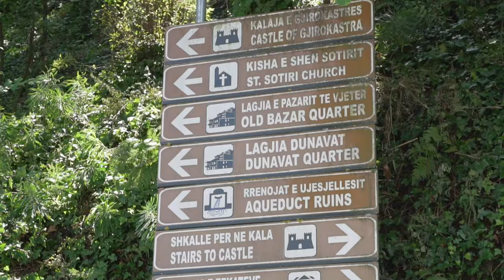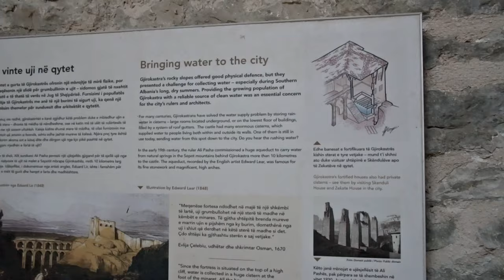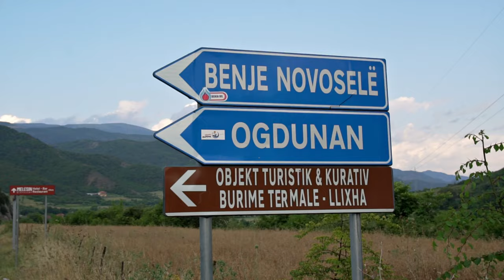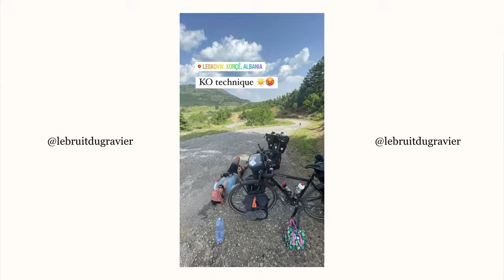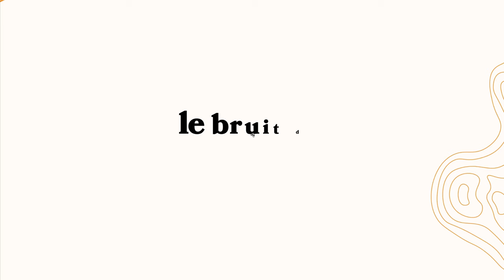10 | Voyage à vélo : ALBANIE votre prochaine aventure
Notre plus belle aventure vélo dans les montagnes Albanaise.

Dans cet épisode, nous vous partageons la deuxième partie de notre voyage à vélo en Albanie avec nos coups de coeur et coups durs et nos apprentissages. Une vraie aventure en soit dans un pays méconnu.

Notre aventure et notre travail vous parlent ?

UNE AUTRE FACON DE NOUS SOUTENIR, si vous êtes Suisses : ouvrez un compte NEON avec le code « lebruitdugravier » et recevez gratuitement votre carte et 10 CHF sur votre compte (et nous aussi). C’est win-win et ça soutient notre travail ! Plus d’infos sur cette super banque en ligne sans frais et à taux avantageux

QUI SOMMES-NOUS :
Nous, c’est Fiona et Bryan et on a décidé de tout quitter pour partir voyager à vélo sur une partie des routes du monde. Notre but ? Découvrir les grands espaces qui nous entourent et rencontrer ceux qui y vivent et ceux qui y roulent. Contempler le silence du bitume ou savourer le bruit du gravier et créer des souvenirs par dizaine et à la pelle. On est bien décidé à vous partager cette folle aventure donc installez-vous confortablement, c’est parti !

NOS PARTENAIRES PRINCIPAUX :
- Sacoches : Ortlieb Waterproof
- Carte bancaire : Neon Metal - Créez un compte NEON avec le code « lebruitdugravier » et recevez gratuitement votre carte et 10 CHF sur votre compte. Plus d’infos sur cette super banque en ligne sans frais et à taux avantageux

Vous avez lu la description jusqu’au bout ? Commentez « Figue 💜 » en commentaire !